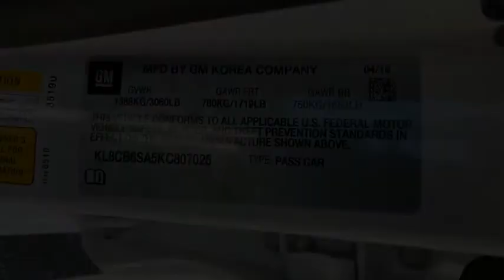2019 Chevrolet Spark Redding, Eureka, Red Bluff, Chico, Sacramento, CA KC807026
New 2019 Chevrolet Spark available in Redding, California at Lithia Chevrolet Redding. Servicing the Eureka, Red Bluff, Chico, Sacramento, CA area.
2019 Chevrolet Spark 4dr HB CVT LS - Stock#: KC807026 - VIN#: KL8CB6SA5KC807026

LS trim SUMMIT WHITE exterior and JET BLACK interior. WiFi Hotspot AUDIO SYSTEM CHEVROLET INFOTAINMENT.. ENGINE 1.4L DOHC 4-CYLINDER MFI TRANSMISSION CONTINUOUS VARIABLE (CV... Back-Up Camera. EPA 38 MPG Hwy/30 MPG City! READ MORE! KEY FEATURES INCLUDE: Back-Up Camera Onboard Communications System WiFi Hotspot. MP3 Player Electronic Stability Control Bucket Seats Brake Assist 4-Wheel ABS. OPTION PACKAGES: TRANSMISSION CONTINUOUS VARIABLE (CVT) (STD) ENGINE 1.4L DOHC 4-CYLINDER MFI (98 hp [73.07 kW] @ 6200 rpm 94 lb-ft of torque [127.4 N-m] @ 4400 rpm) (STD) AUDIO SYSTEM CHEVROLET INFOTAINMENT 3 SYSTEM 7 DIAGONAL COLOR TOUCHSCREEN AM/FM STEREO. Additional features for compatible phones include: Bluetooth audio streaming for 2 active devices voice command pass-through to phone Apple CarPlay and Android Auto capable (STD). Chevrolet LS with SUMMIT WHITE exterior and JET BLACK interior features a 4 Cylinder Engine with 98 HP at 6200 RPM*. VEHICLE REVIEWS: Excellent smartphone connectivity technology is another draw since every Spark comes standard with a touchscreen infotainment system that has Android Auto and Apple CarPlay smartphone integration. -Edmunds.com. Great Gas Mileage: 38 MPG Hwy. OUR OFFERINGS: Are you browsing other Mt. Shasta or Red Bluff Chevrolet dealerships? Dont buy until you visit Lithia Chevrolet of Redding. Our inventory includes the popular Chevy Cruze the versatile Chevy Suburban and the powerful Chevy Silverado pickup truck. Browse our entire inventory of cars trucks and SUVs. Horsepower calculations based on trim engine configuration. Fuel economy calculations based on original manufacturer data for trim engine configuration. Please confirm the accuracy of the included equipment by calling us prior to purchase.